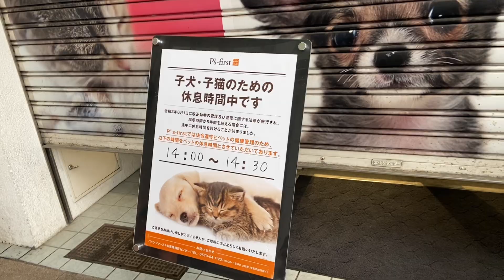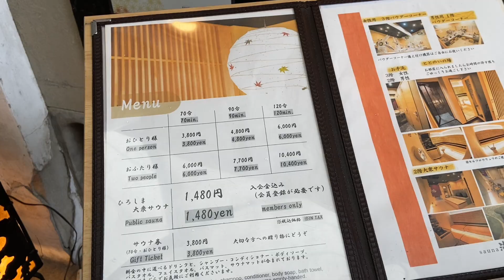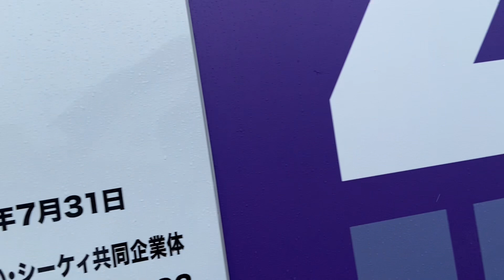仙ちゃんに会いました（笑）😂 PARCO→エディオンピースウイング広島視察 サンフレッチェ広島新サッカースタジアム 2023/06/21